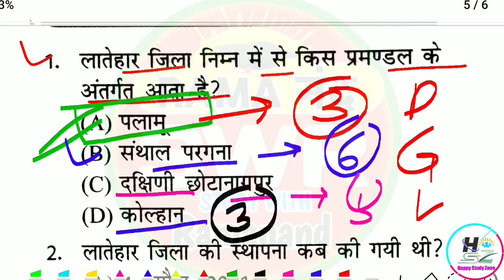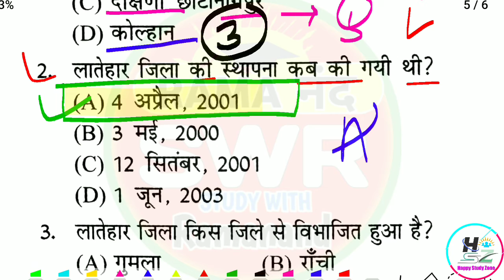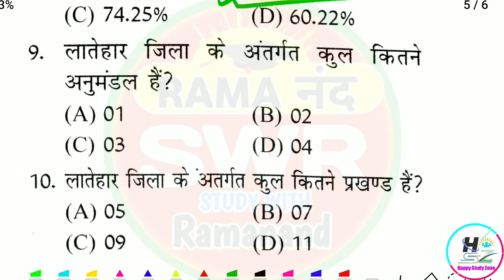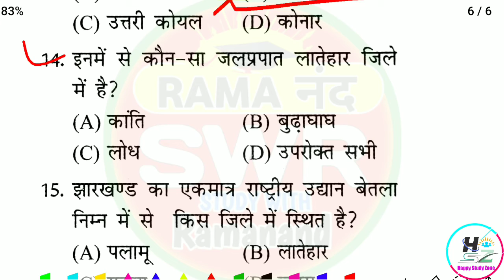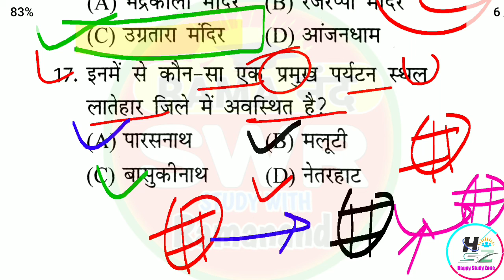latehar jila Facts and mcqs with explanation| JSSC CGL 2022| JPSC| झारखंड जिला दर्शन सामान्य ज्ञान